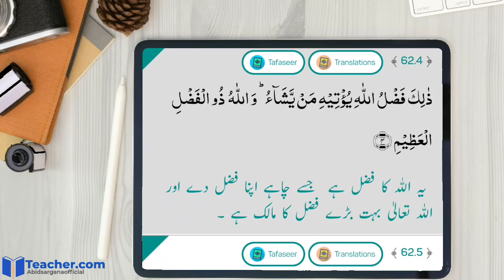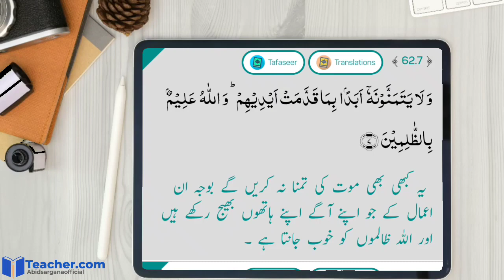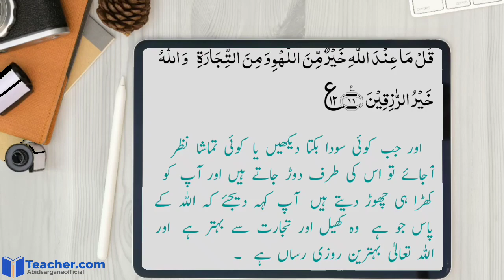Surah Al-Jumah With Urdu Translation | Surah Juma | Surah 62 - سورۃ الجمعہ | Urdu Tarjuma Ky Sath